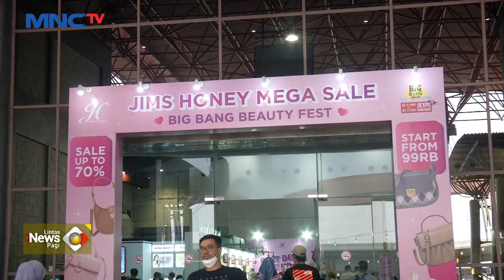Festival Cuci Gudang Terbesar Akhir Tahun di JIExpo, Diskon Hingga 70 Persen LintasiNewsPagi 27/12